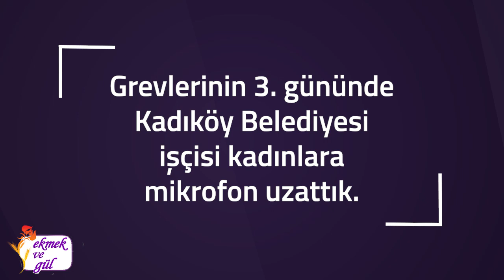Kadıköy Belediyesi işçisi kadınlar grevlerinin üçüncü gününde anlattı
Toplu iş sözleşmesi taslakları, insanca yaşanacak bir ücret talebiyle greve çıkan Kadıköy Belediyesi işçilerinin grevi, grevin üçüncü gününde Genel İş merkezinin Belediye işçilerinin ve şubenin kararını tanımayıp patronlarla masaya oturması ve işçilerin taleplerini karşılamayan sözleşmeyi imzalamasıyla son buldu. Grev alanında olmak için hasta çocuğunu evde bırakıp kendi geleceği, çocuğunun geleceği için grev alanına gelen, örgütlülüklerinin umudundan güç alan Belediye işçisi kadınlarla grevlerinin üçüncü gününde taleplerini, ilk grev deneyimlerinin onlara hissettirdiklerini, grevde karşılaştıkları zorulukları, bu zorlukları onlara aştıran unsurları konuştuk. Kadın işçiler diğer belediyelerdeki işçilere de haklarını sonuna kadar savunmaları çağrısını yaptı.